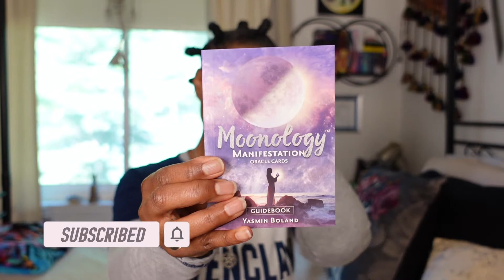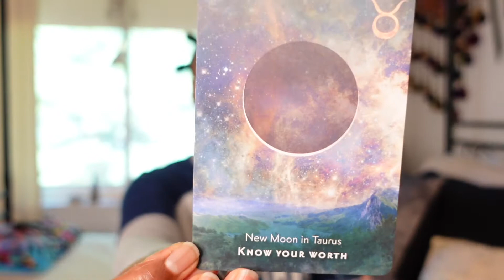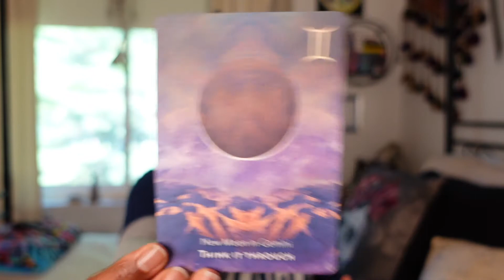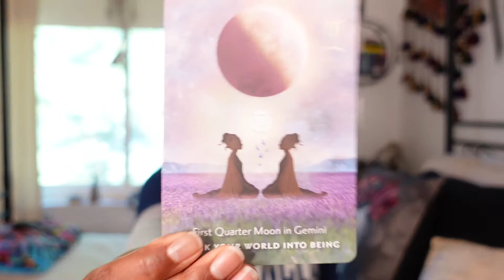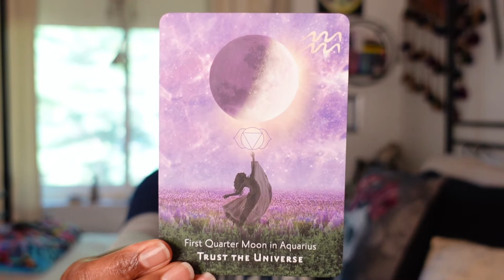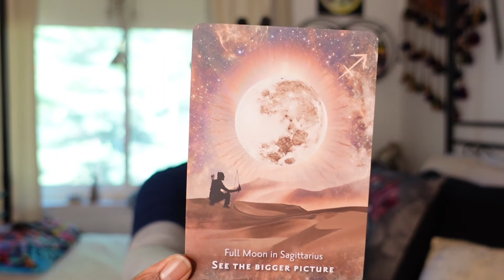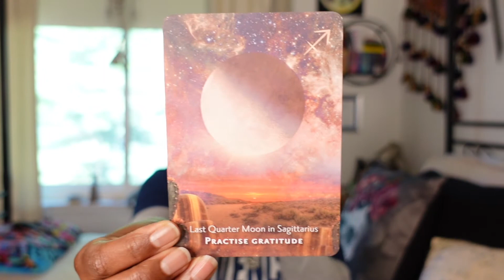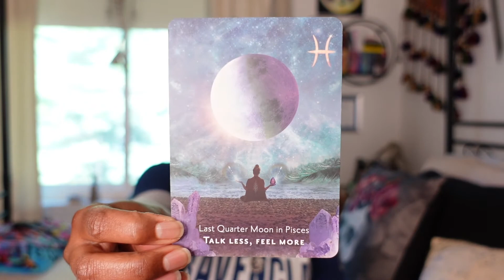Moonology Manifestation Oracle Unboxing | Walkthrough & First Impressions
Hey Moonbeams, today I'm doing a Moonology Manifestation Oracle unboxing and walkthrough! I've been waiting for many moons for this deck to be released, and it's finally in my hot little hands! So, let's take a look at this new oracle deck together for the very first time. Be sure to let me know what you think, down in the comments. Tell me, what's your favorite card? How do you plan to use this deck?

Get a personal Moonology reading.

I make and sell magickal items.

Audio Hertz Track: Luck Witch